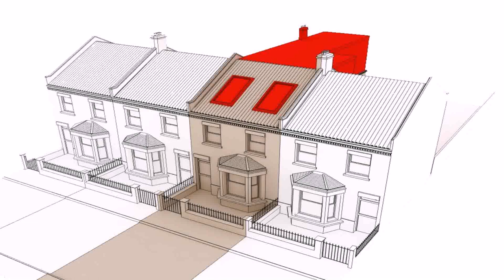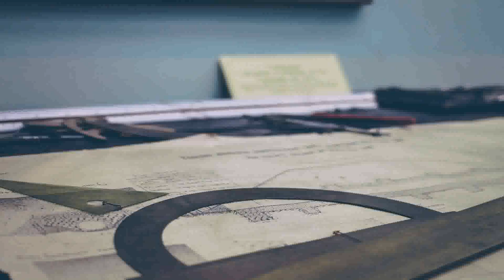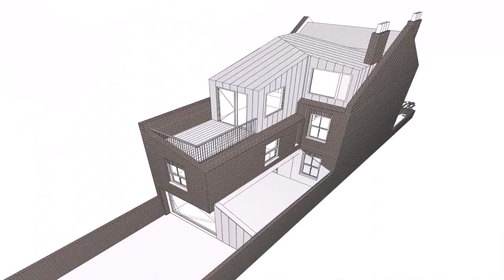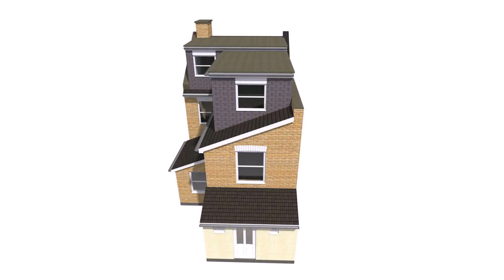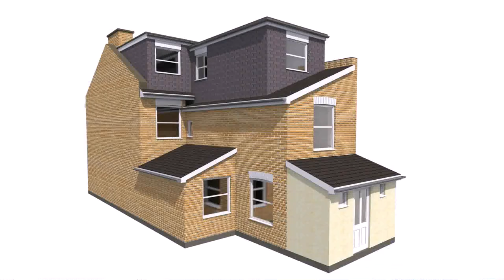Loft Conversion Architect Fees (see description)